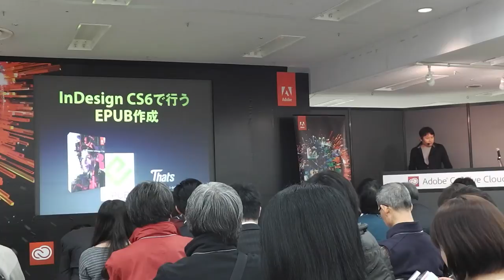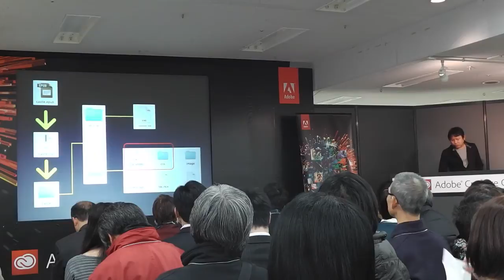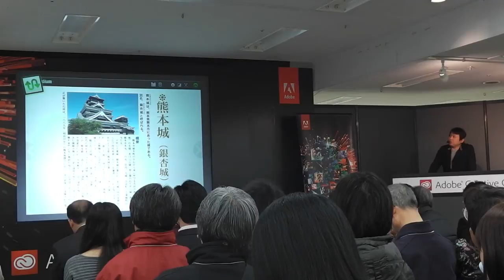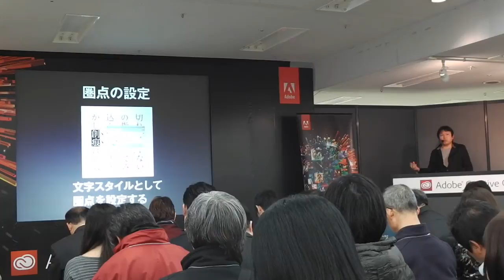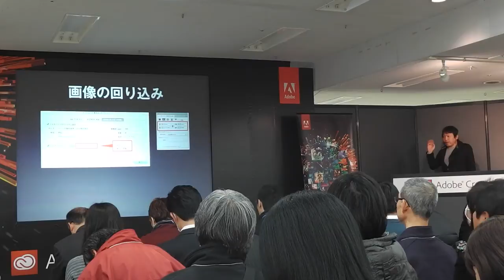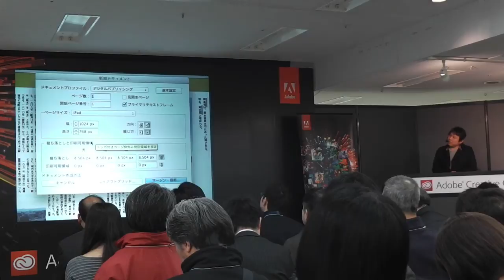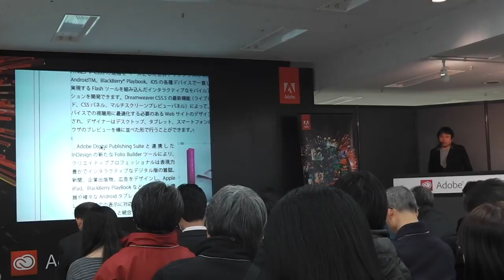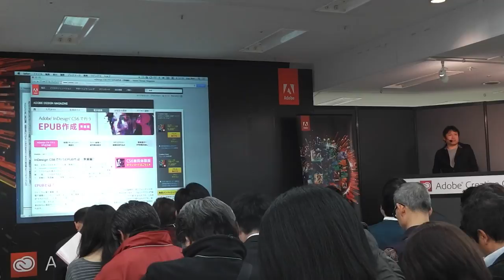page2013：森 裕司氏「InDesign CS6で行うEPUB作成」セミナー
page2013においておこなわれた森 裕司氏による「InDesign CS6で行うEPUB作成」セミナー